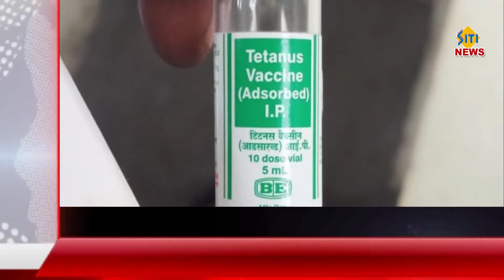sitinews vinukonda 17-07-2018